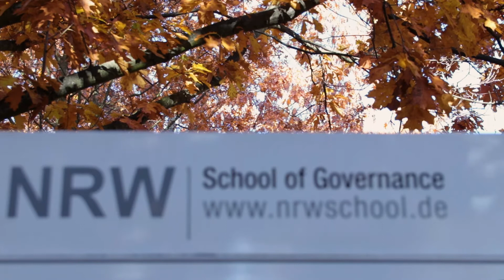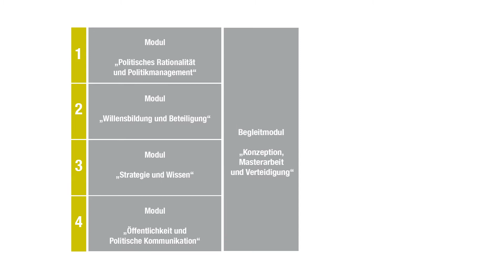Unser berufsbegleitender "Master of Public Policy"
Der Studiengang „Master of Public Policy“ ist ein berufsbegleitender Weiterbildungsstudiengang, der für ein Studium in Teilzeit konzipiert ist. Das Studium orientiert sich an den Anforderungen der Berufspraxis: Vor dem Hintergrund zunehmender Komplexität und Vernetzung von politischen Akteuren, Institutionen, Prozessen und Entscheidungen setzt das Programm auf Anwendungs- und Problemlösungsorientierung. Es bietet eine wissenschaftlich fundierte Weiterbildung für Entscheidungsträger und Young Professionals in Parteien, Verwaltung, Verbänden, Gewerkschaften, Unternehmen und anderen Organisationen mit Schnittstellenbereich zur Politik.